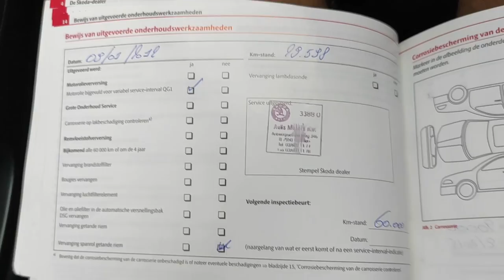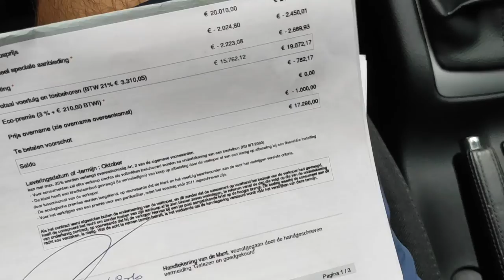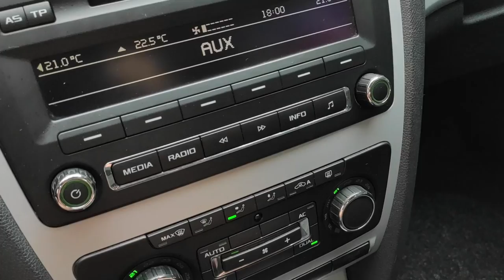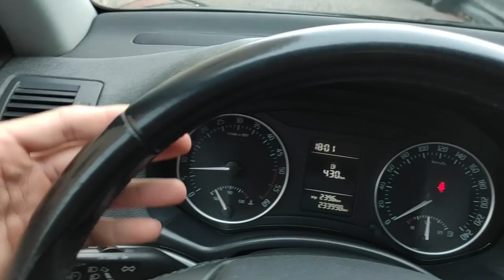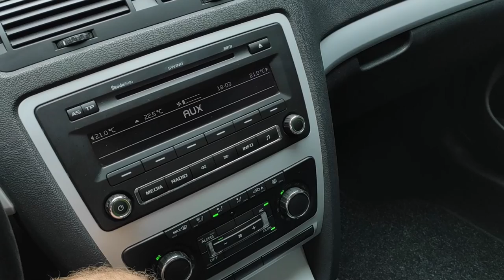Skoda Octavia II LIFT 1 6 TDI Simply Clever